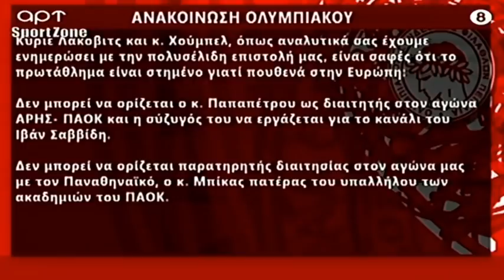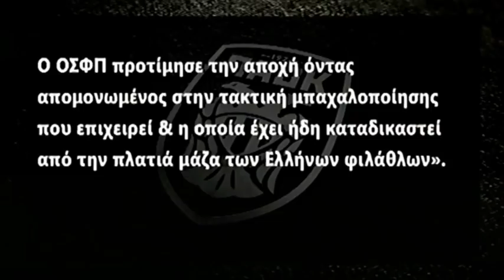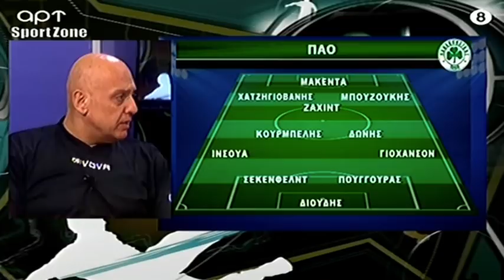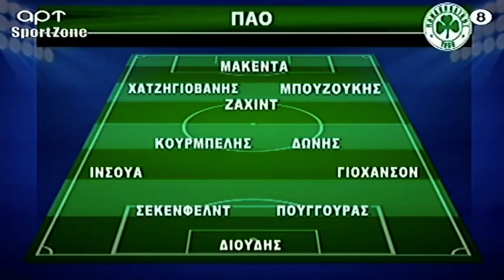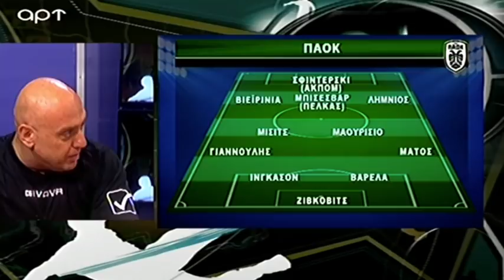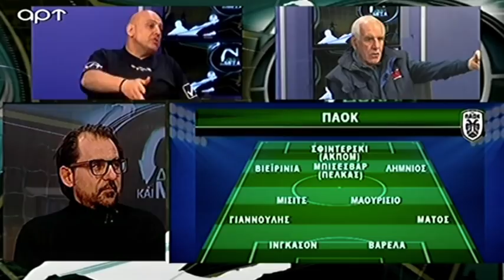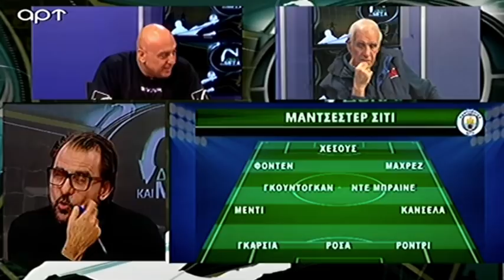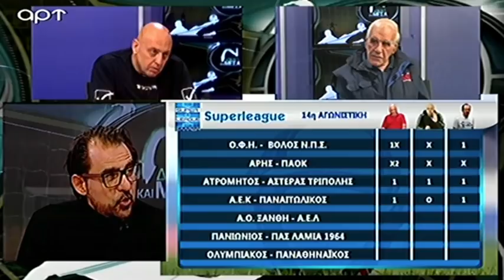Δοκάρι και Μέσα: Ραπτόπουλος live στο studio του ΑΡΤ (03/01/2020) | Raptopoulos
Στο Raptopoulos TV θα βρείτε προβλέψεις, ρεπορτάζ, σχόλια αγωνιστικής, τηλεοπτικές εκπομπές και ραδιοφωνικές εκπομπες του Ραπτόπουλου.